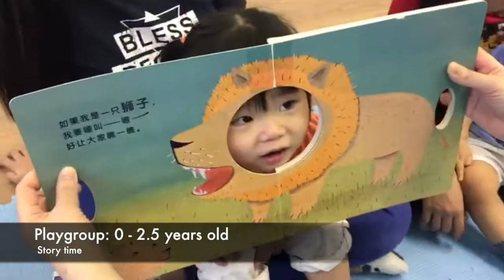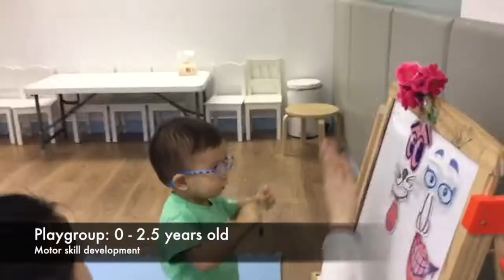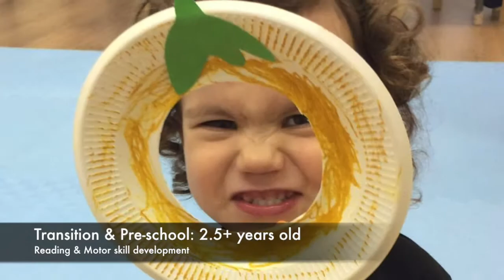2017 MH Quarter 3 & 4 Learning Journey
Creative and Interactive Mandarin Education for 0-8 Yrs Old

Address- Studio 2403, Universal Trade Center, 17-19 Caine Road, Mid Levels Central, Hong Kong